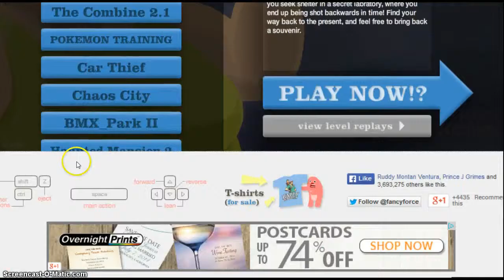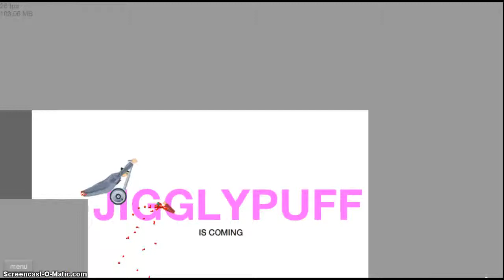happy wheels challange